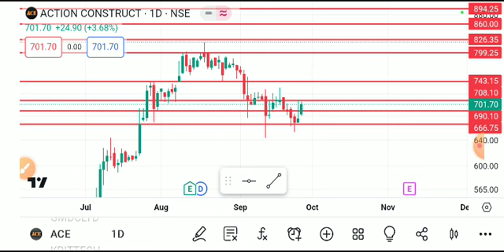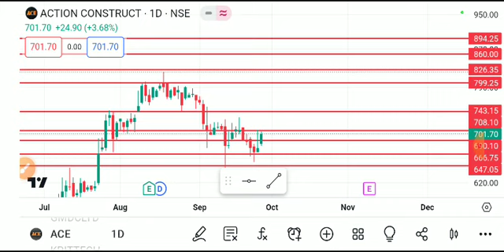ACE SHARE LATEST NEWS TODAY,ACE SHARE ANALYSIS,ACE SHARE TARGET,ACE SHARE LATEST NEWS,ACE SHARE NEWS